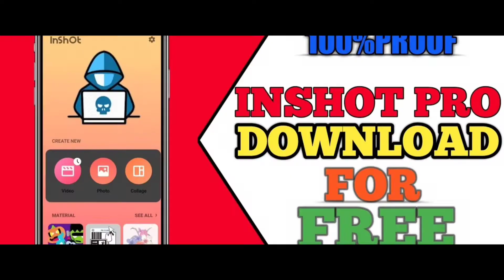100th Video😍💙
Thanks For Your Support to Reach our 100th video🎉🎉🎊

Let Do a Share👥
Comment Down for Future Videos💬